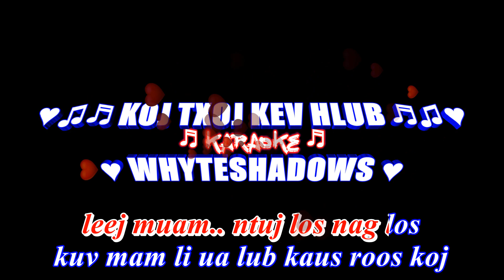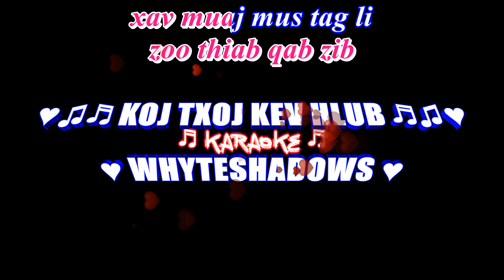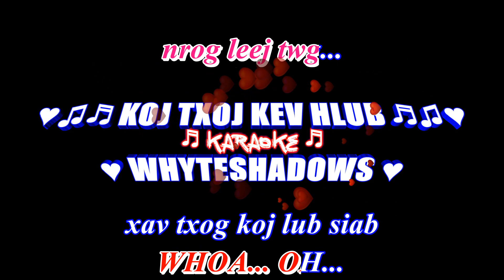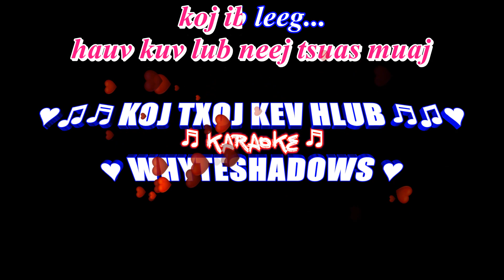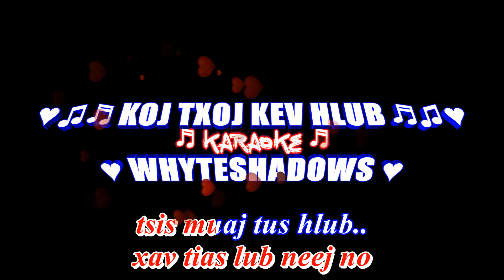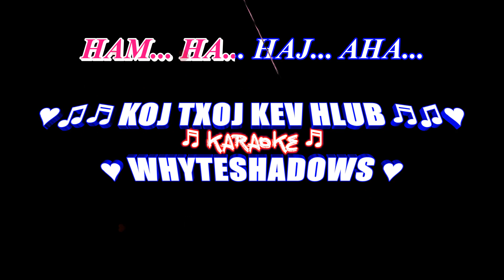Koj Txoj Kev Hlub Karaoke by WhyteShadows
Song
Koj Txoj Kev Hlub
Artist
WhyteShadows

♥♥♥ WhyteShadows ♥♥♥

leej muam.. ntuj los nag los
kuv mam li ua lub kaus roos koj
koj ua tus noog ya saum ntuaj
kuv mam li ua cov fuab nrog koj
hiav txwv loj npaum cas
los yeej tsis tag wb txoj kev hlub
vim kuv muaj tag nrho
kuv lub siab cog kiag rau koj ntxhais tes
thov koj muaj puag kiag rau koj lub siab
kom kuv sov tau siab
ntawm koj txoj kev hlub mus ib txhis
vim kuv hlub koj ib leeg xwb

zoo thiab qab zib
xav muaj mus tag li
koj yog txhua yam kuv ntshaw
thiab xav txog...
txhua zaug ua pom koj
ua kuv lub siab yaj ntshis
vim qhov koj hlub kuv
thiaj ua rau... kuv tsis xav
nrog leej twg...

xav txog koj lub siab
yuav zoo ua luaj
cas lub ntuj yuav pub koj rau kuv
kom kuv zoo siab...
kuv li ib txhis... yeah...
xav tias lub neej no
tsis muaj tus hlub
ua kiag tau lub siab zoo...
vim koj yog tus...
hlub hauv kuv npau suav...

leej muag...
rov xav txog koj tas li xwb
koj nyob ze thiaj deb los
ci tuaj rau kuv lub neej kaj nrig
ua rau kuv zoo siab kawg nkaus
tsuas xav hlub koj mus ib txhis...

muaj nqi rau kuv
tshaj li nyiaj thiab kub
hauv kuv lub neej tsuas muaj
koj ib leeg...
kuv cog lus tias
kuv yuav hlub koj ib txhis
yuav tsis pub leej twg
los rhuav wb txoj kev hlub
wb tau muaj...

ha...haj... ahaj... haj... ab... has...
ham... ha... haj... ha... as...
haj... ha... as... ham... as...
haj... ha... as...